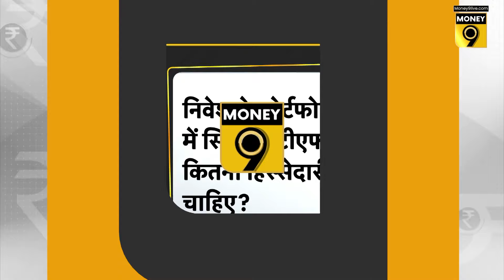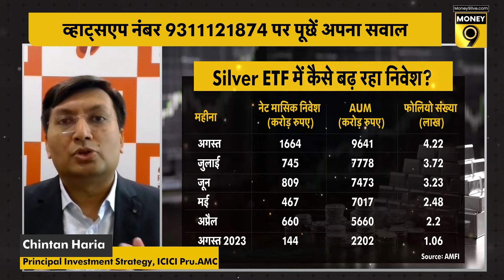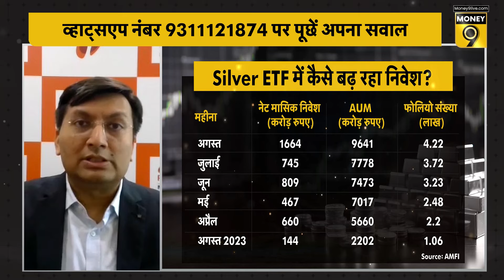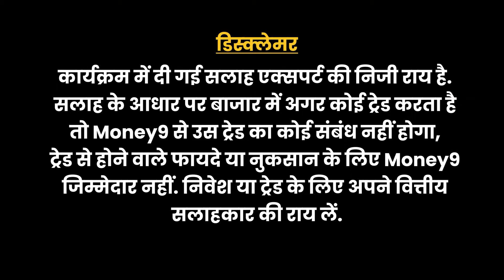क्या है सिल्वर निवेश में रिटर्न और रिस्क का गणित? Silver ETF Investment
सिल्वर में लगातार तेजी बनी हुई है क्या इसमें निवेश करने का सही समय है? पोर्टफोलियो में सिल्वर ईटीएफ की कितनी हिस्सेदारी होनी चाहिए? चांदी में निवेश करने के लिए ETF का रूट कितना सही है?  दिवाली में चांदी के सिक्कों की जगह सिल्वर ETF बेहतर शुभ निवेश रहेगा? देखिए चांदी को लेकर ICICI Prudential AMC के Principal Investment Strategy Chintan Haria से खास बातचीत-